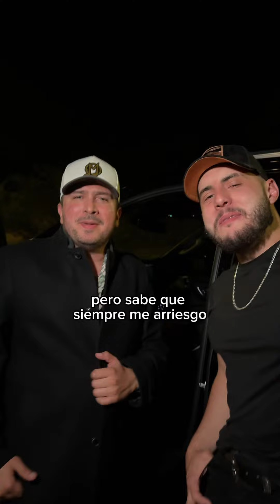No está fácil me dijo mi apá…